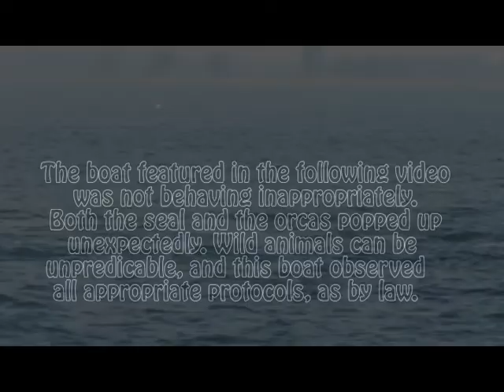Seal Hides From Killer Whales on Boat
Firstly: The boaters did nothing wrong; the seal and the orcas caught them by surprise! They complied with all laws required in this scenario.

An amazing day of observation as a harbor seal attempts to hide from orca whales by hopping onto someone's boat! Orcas are specialists; these are Bigg's orca whales that exclusively predate upon marine mammals.